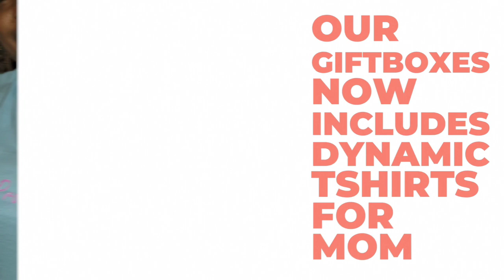Mothers Day Final